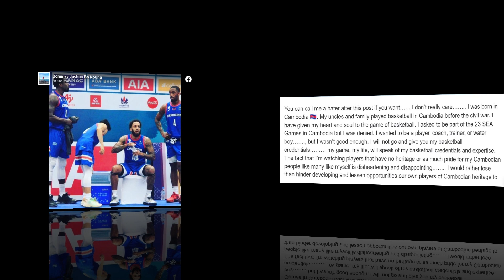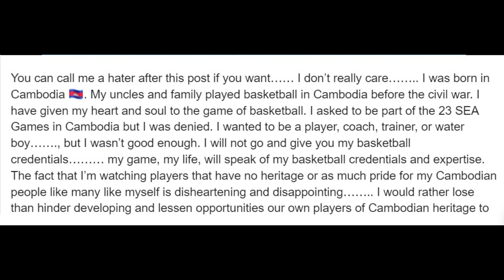นักบาสกัมพูชาตัดพ้อบ้านเกิดเลือกคนอเมริกันรับใช้ทีมชาติเพียงเพื่อหวังได้เหรียญทอง